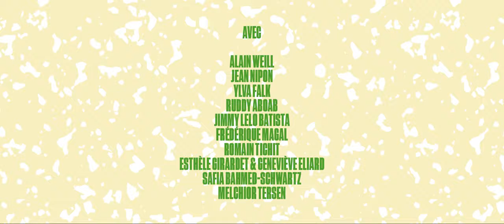CONCEPTORY - POPAROUND Trailer - Le Choix de L'Ouverture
LE CHOIX DE L’OUVERTURE
Pour toute personne évoluant dans des milieux créatifs, l’ouverture est souvent induite et inévitable, une condition souvent pensée comme sine qua non. Mais le parcours de chacun se forme au fur et à mesure de découvertes, de déceptions, de passions, d’échecs, d’expériences et de réussites. Les choix se façonnent et les esprits évoluent, mais comment l’ouverture d’esprit, l’ouverture créative se traduisent ? Est­-ce que l’ouverture reste un élément conscient ? Est-­ce que la simple curiosité et le mélange suffisent ou la justifient ?
Sujet subjectif et infini auquel chacun peut alors répondre de sa propre opinion.
Nous avons interviewé 10 personnalités que nous considérons ouvertes par leur choix et leurs expériences. Le film ouvre alors sur un dialogue entre avis et anecdotes autour de leur propre parcours, rendant le spectateur seul juge de ce que ‘Le Choix de l’Ouverture’ représente.

Avec:
+ Alain Weill (Art Critic, Posters’ specialist & Art Collector)
+ Esthèle Girardet & Geneviève Eliard (Co-founders of IRENE Erotic Fanzine)
+ Frédérique Magal (Co-Founder of Point Éphémère)
+ Jean Nipon (DJ & Producer)
+ Jimmy Lelo Batista (Editor in Chief at NOISEY France)
+ Melchior Tersen (Photographer)
+ Romain Tichit (Founder of YIA Art Fair)
+ Ruddy Aboab (Art Director of Nuits Zébrées (RADIO NOVA))
+ Safia Bahmed-Schwartz (Artist & Publisher)
+ Ylva Falk (Dancer & Artist)

Agence : Conceptory (conceptory.tv)